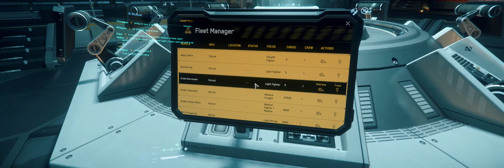Star Citizen 3.6.1 - LIVE Game play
Some video of my first hour in the new 3.6.1 LIVE patch.